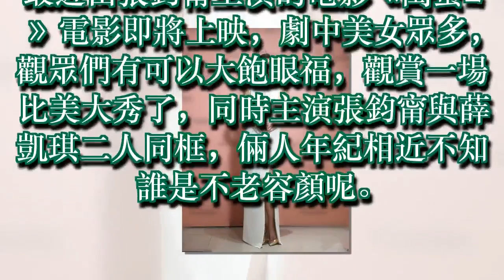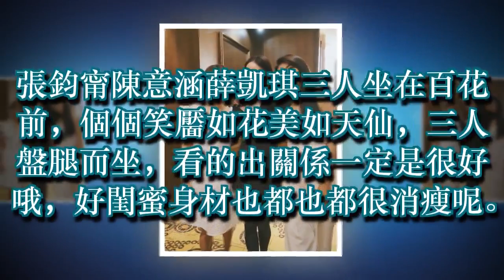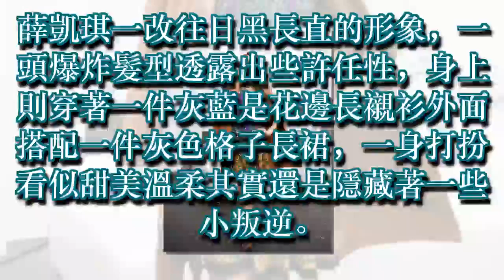36歲張鈞甯同框37歲薛凱琪，網友：打針臉和天然臉根本沒法比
36歲張鈞甯同框37歲薛凱琪，網友：打針臉和天然臉根本沒法比